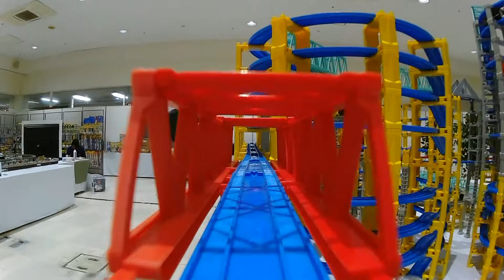【プラレール】わくわく鉄道おもちゃパーク in 山口井筒屋 前面展望＃１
これからも楽しんでもらえる動画をたくさんアップします！

山口井筒屋さんで7/24～8/2まで開催。
「わくわく鉄道おもちゃパーク」のプラレールレイアウト。

▼今回のイベントに参加した「でんしゃ王国」メンバー